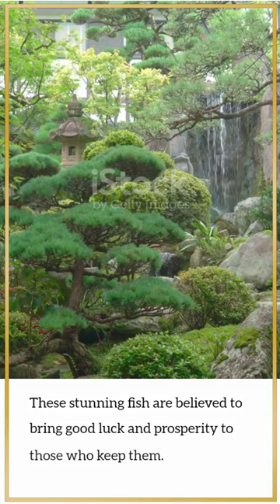Discover the Surprising Significance of Butterfly Koi in Japanese Traditions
Discover the mesmerizing world of Butterfly Koi and their significance in traditional Japanese culture. From their vibrant colors to their graceful movements, these fish have captivated the hearts of many. But did you know that they have a deeper meaning in Japanese folklore? Join us as we delve into the history and symbolism of Butterfly Koi and how they continue to play a role in modern Japanese culture. Get ready to be enchanted by these beautiful creatures and the rich cultural heritage they represent. Watch now and be amazed!